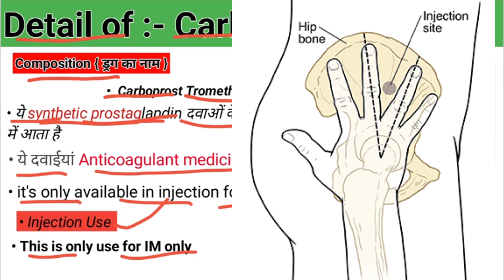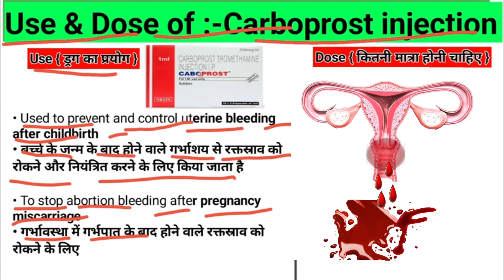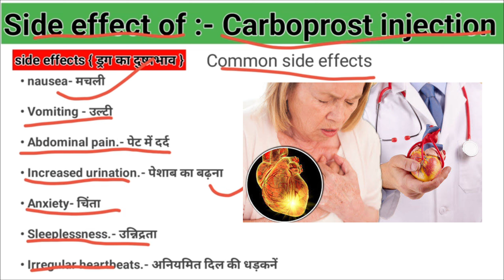Carboprost Injection Uses in hindi | carboprost injection Dose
in this video we had learn about what is the use of carboprost injection, Carboprost injection use in Hindi, Carboprost injection use and dosage, Carboprost injection dose, Carboprost injection side effects, CABOPROST injection use in Hindi

00:32 - Carboprost injection detail in Hindi
01:26 - Carboprost injection use in Hindi
02:20 - Carboprost injection dose in Hindi
02:55 - Carboprost injection side effects in Hindi

in this video this topic covered:-

Carboprost injection detail in Hindi
Carboprost injection use in Hindi
Carboprost injection dose in Hindi
Carboprost injection side effects in Hindi
CABOPROST injection in hindi
Caboprost injection use in Hindi
Carboprost injection kis patient ko de
carboprost injection kab Diya jata hai
carboprost injection ampoule
carboprost injection side effect
carboprost inj doses
carboprost injection uses in hindi
carboprost injection uses
कार्बोप्रोस्ट इंजेक्शन
carboprost injection in hindi
carboprost uses
carboprost contraindications
कार्बोप्रोस्ट इंजेक्शन हिंदी में
carboprost injection kis kaam aata hai
कार्बोप्रोस्ट इंजेक्शन का उपयोग हिंदी में
कार्बोप्रोस्ट इंजेक्शन का उपयोग
carboprost injection
carboprost
carboprost injection
caboprost injection side effects
carboprost tablet
carboprost mechanism of action
carboprost tromethamine
carboprost nursing
carboprost tromethamine injection uses